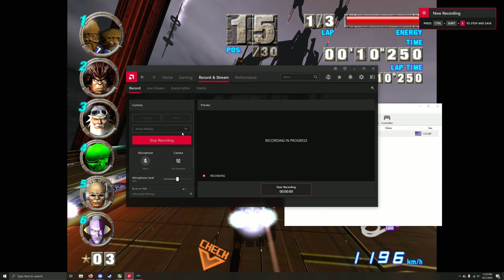F-zero GX Dolphin gameplay 1440p 60 FPS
Game still looks amazing when upscaled to 1440.